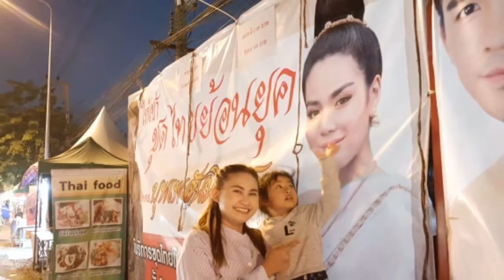21เมย.61☆ออเจ้า Becky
กระแสออเจ้า